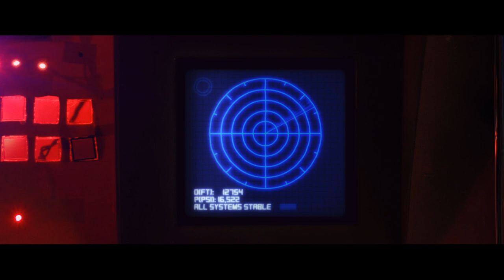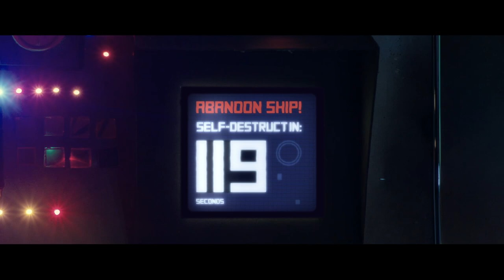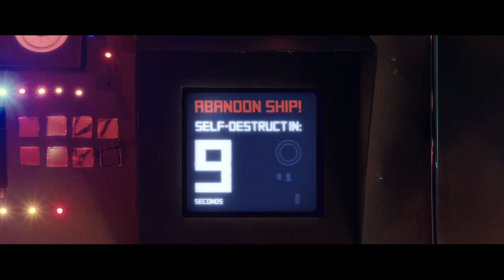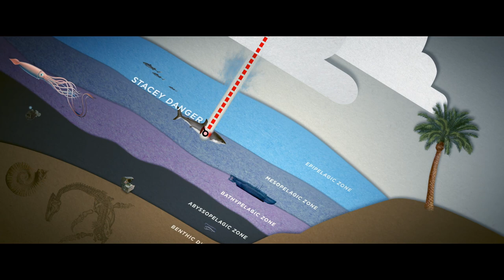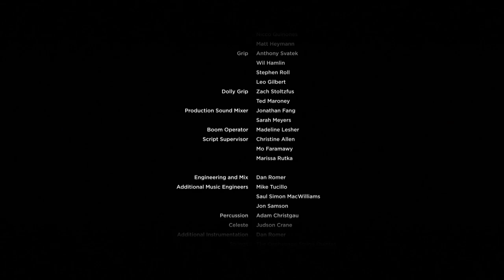The Life and Death of Tommy Chaos and Stacey Danger | Sci-fi Short Film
Tommy and Stacey live for the adventures fighting dinosaurs, flying through outer space and diving to the depths of the ocean, but can they do this forever?

⚡️ The Life and Death of Tommy Chaos and Stacey Danger
dir. Michael Litwak

"Sometimes a film charges out of the gate, knocks you on your a** and says, “Get up. Let’s ride”...suddenly questions such as “Did the writing really work there?” or “Hmm, that VFX composite is a little shaky” not only fail to seem important, they don’t even occur to you—it’s love at first sight.' - 😍 Jason Sondhi, S/W Co-Founder + Curator

Cast
Valerie Brody ... Stacey Danger
Matthew David King ... Tommy Chaos (as Doc King)
John Noel ... Narrator (voice)
Robert Smith Robert Smith ... General

Production
Executive Producers: Jean Claude Billmaier, Mark Litwak, Sanford Litwak, Ellen Loewy,Kenneth Loewy, Sofia Due Rosenzweig
Assoc. Producers: Jon Truei, Michael Lukk Litwak

Cinematography: Oliver Anderson

Film Editing: Michael Lukk Litwak
Production Design: Taylor Shung
Art Direction:  Yeun Byun
Costume Design: Emma Bonoli

Makeup Department
Elizabeth Piper S. ..key makeup artist
Liz Zubritsky ...assistant makeup artist

Production Management
Prod. Manager: J. Casey Moddern
Assist Dir. : Morgan Ingari, Raven Jensen, Ann Lupo

Art Department
Leads: Jacob Blumberg, Dennis Fries
Set Design: Daniel Koenig Porter
Prop Masters: Max Parr, Jonathan Qualtere

Sound Department
Sound Editor: Bobb Barito
Foley Artist: Joanna Fang
Boom Artist: Madeline Leshner
Sound Mixer: Sarah Myers

Special Effects: Zach Stoltzfus, Jean Claude Billmaier

Assist. Camera: Paige Campbell, Renee Mao, Matt Morgan, Cullie Poseria, Michael Swaigen, Casey Tackett
Gaffer: Joe DePasquale
Grips: Leo Gilbert, Wil Hamlin, Matt Heymann, Ted Maroney, Zach Stoltzfus, G. Anthony Svatek
Best Boys: Jenelle Pearring, Nicco Quiñones, Chelsea Soby ... best boy

Animation: Avi Tuchman

Casting: Bryn Carter

Editorial Department
Colorist: Alan Louis Gordon
Assist Editor: Jon Truei
Script Supervisors: Christine Allen, Mo Faramawy, Marissa Rutka

Additional Crew
Prod. Assists: Brian Erickson, Georgie M-Plys Garzotto, Amaal Mustafa, Max Novick,Justin Romano Martin
Prod. Coordinator: Carlos Valdivia
Prod. Assist: Jeffrey Zhang